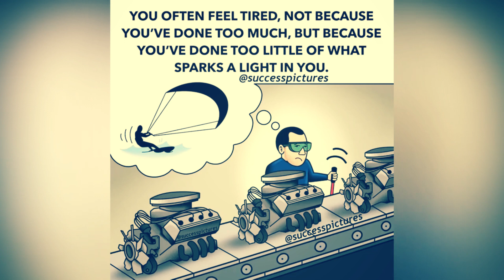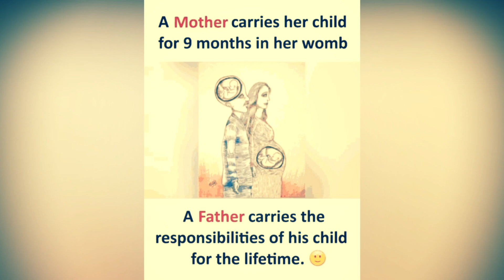Deep Meaning Motivational Pictures That Speaks Louder Than Words